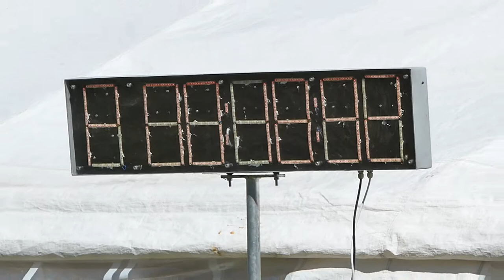PHL Nové Dvory 27.8.2016 - Kikinky Nové Dvory - ŘÍP